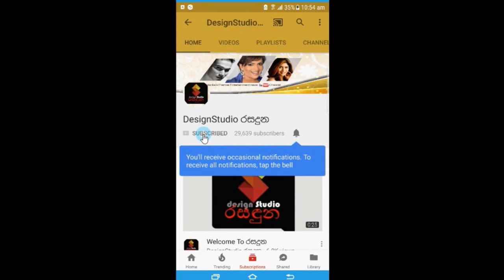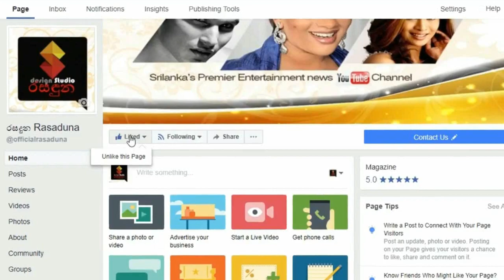ප්‍රවීණ නිලි ජීවරාණි කුරුකුලසූරිය ඕස්ට්‍රේලියාවේ ගත කරන සුපිරි ජීවිතය Jeewarani Kurukulasooiya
ඔබ තුමියට සුභ උපන්දිනයක්!
සිංහල සිනමාවේ සුරූපිනි,
ප්‍රවීණ නිලි ජීවරාණි කුරුකුලසූරිය තම ආදරණිය පවුල සමගින් ඕස්ටේලියාවේ ගතකරන සුපිරි ජීවිතය මෙන්න. Jeewarani Kurukulasooiya